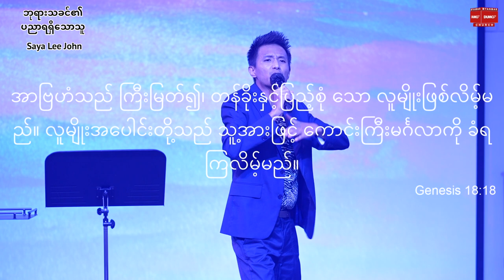ဘုရားသခင်၏ ပညာရရှိသောသူ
SAYA LEE JOHN (SHORT MESSAGE)